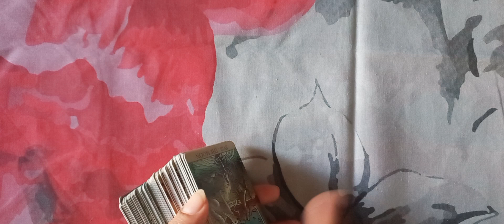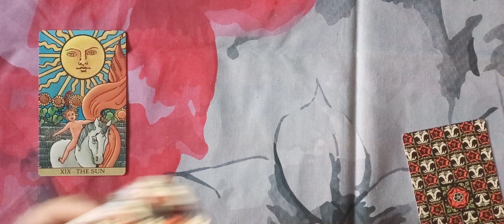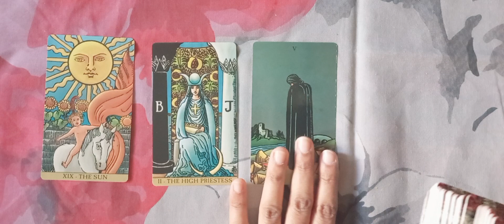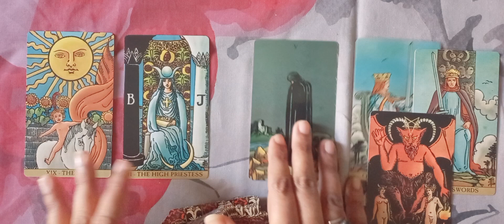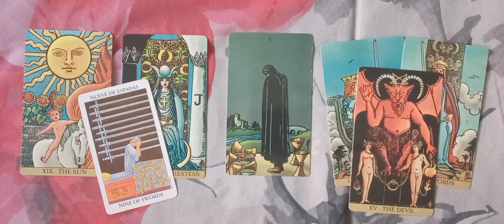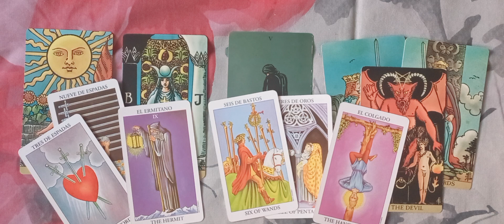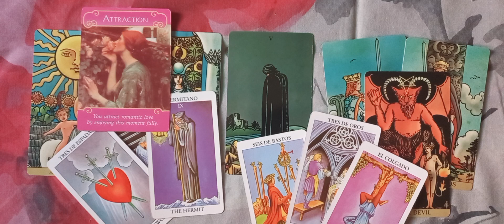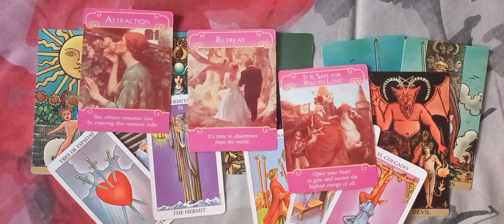LIBRA ♎️ LOVE ❤️ MID FEBRUARY 2023 URDU/HINDI TAROT READING